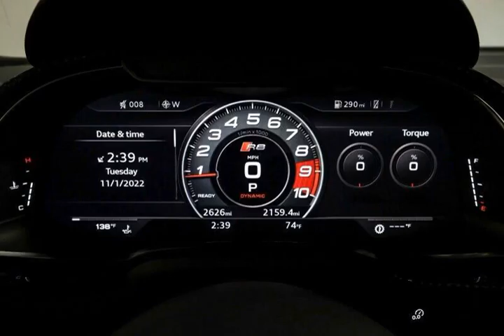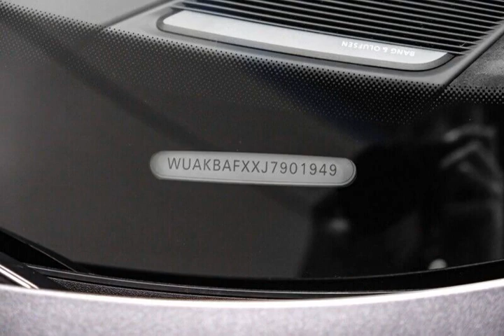2018 audi R8 V10 plus for sale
2018 Audi r8v10 plus for sale